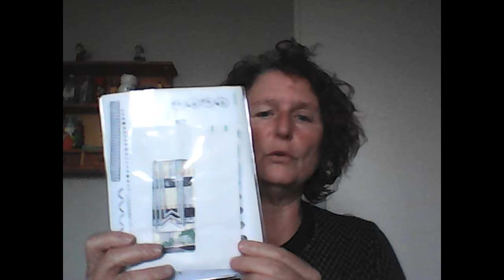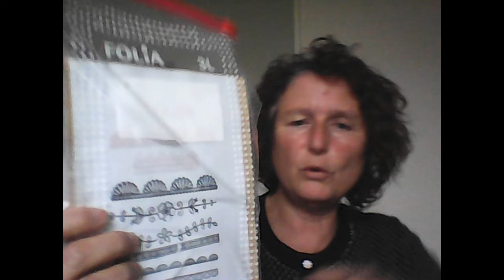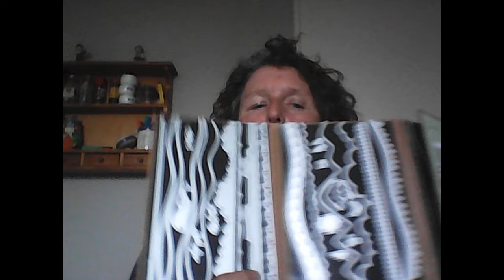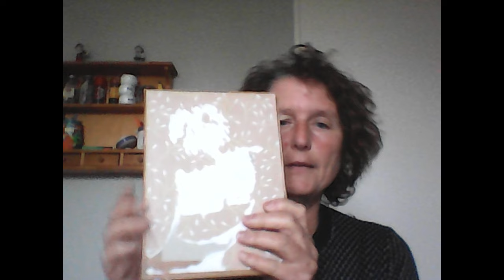Réorganisation de mon rangement tampons et matrices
Bonjour à toutes et à tous, comme beaucoup d'entre nous je cherche la façon la plus pratique pour ranger et organiser mon matériel. Comme beaucoup tonton Ali et Action ont augmenter mon matos. Les différents rangements utilisés qui me semblait aller bien  ont fini par me montrer des lacunes. N'ayant pas la chance d'avoir une scraproom, mon matériel est rangé dans deux pièces se qui représente pas mal d'allées et venues. Mais surtout une grosse perte de temps à " sortir et ranger" le matériel. Et au final ne pas tout utiliser parce que pas sous les yeux. Voici donc comment j'ai rangé mes tampons et mes dies. Cela ne conviendra peut être pas à tout le monde, mais c'est ce que je trouve de plus pratique. Alors je partage.